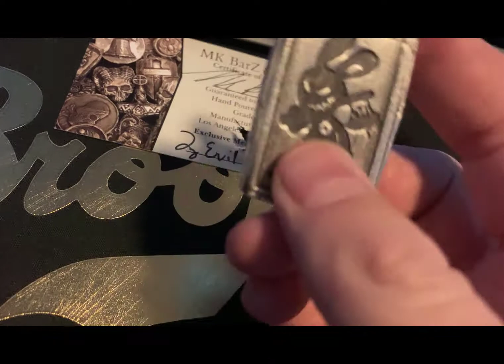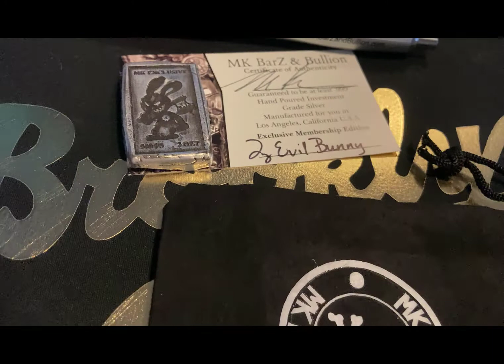CMac Reviews April MK Barz Subscription Box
Review and Unbox the MK Barz and Bullion subscription box for April 2021, 2 OZ silver piece. The Mad Bunny.